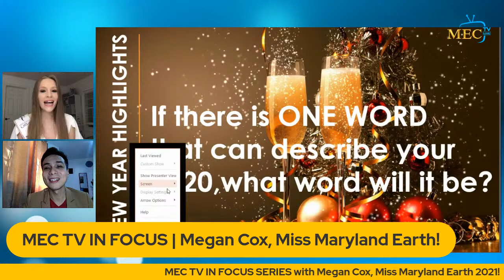MEC TV IN FOCUS WITH MEGAN COX, MISS MARYLAND EARTH 2021!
Our In Focus Series for Miss Earth USA continues the lovely Megan Cox, representing Maryland! Get to know more about Megan and advocacy "Land & Sea, You & Me," and find out if she has what it takes to be the next Miss Earth USA!
Ask your questions and join our conversation!